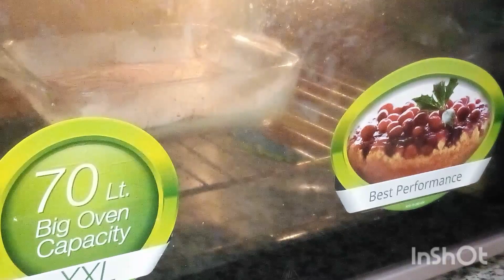كيكة رخامية بثلاث مذاقات شكلها حلو و طعمها أحلى و غير مكلفة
المقادير
 1بيضة
50مل زيت نباتي مع زبدة
200مل حليب
م ص خل
رشة ملح
150غ سكر
7غ سكر فانيلا
20غ خميرة مرطبات
250غ فارينة دقيق أبيض
كيس كريم باتسيير طعم الفانيلا وزن 38غ
كيس كريم باتسيير طعم الشوكولاته مع م ك كاكاو مر وزن 38غ
كيس كريم باتسيير طعم غلال الغاب وزن 38غ

طريقة التحضير مفصلة في الفيديو
مشاهده طيبة